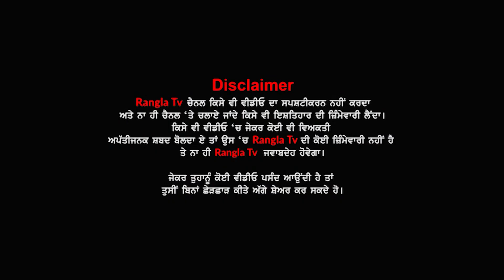ਮਸ਼ੂਕ ਨੇ ਘਰੇ ਆ ਕੇ ਮਾਰੀਆਂ ਸੀ ਚਪੇੜਾਂ, ਲੜਕੇ ਨੇ ਕੀਤੀ ਖੁਦਕੁਸ਼ੀ | Gurdaspur News | Rangla Tv